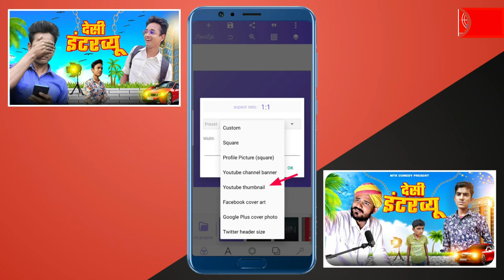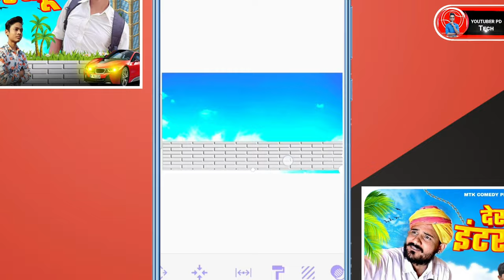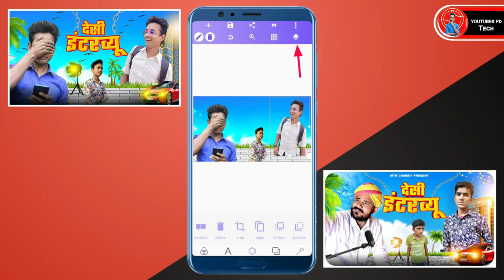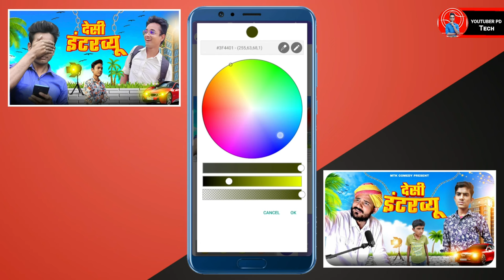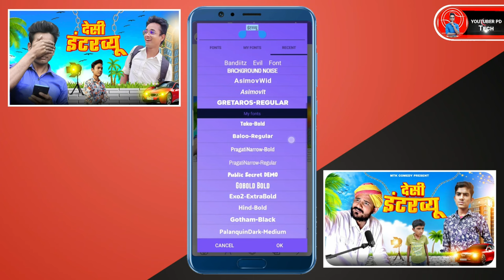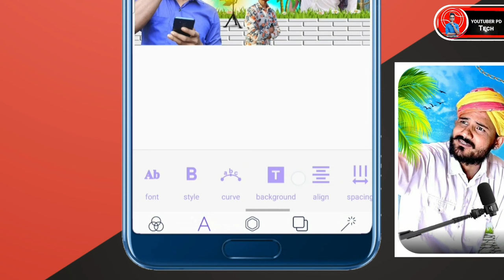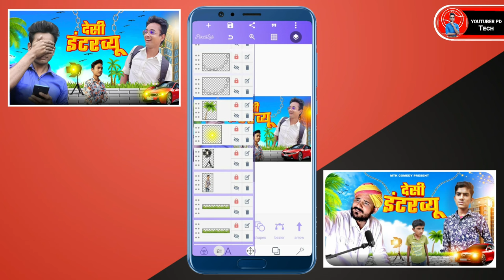Comedy thumbnail kaise banaen | comedy Video ka thumbnail kaise banaen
Comedy thumbnail kaise banaen | comedy Video ka thumbnail kaise banaen | Comedy video thumbnail kaise banaen

• MY BOYA MIC :
• MY BLACK SCREEN :
• MOBILE TRIPOD ( ₹ 300) :
• MY MOBILE TRIPOD (₹ 600) :
• TRIPOD (₹ 1500) :
• MY RING LIGHT (₹ 400) :
• RING LIGHT (₹ 1000) :
• MY GREEN SCREEN :
• GORILLA TRIPOD :
• MY SMART PHONE  :
• MY GAMING MOUSE :
• MY RGB LIGHT :